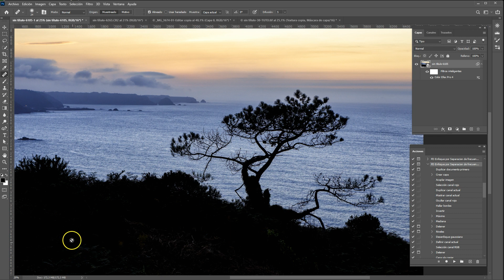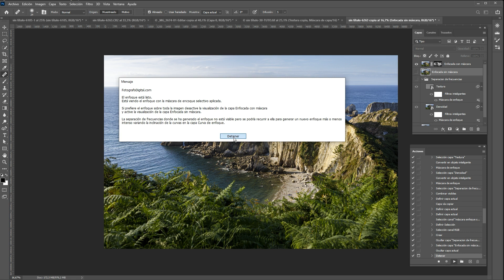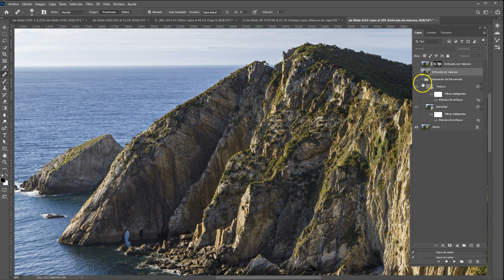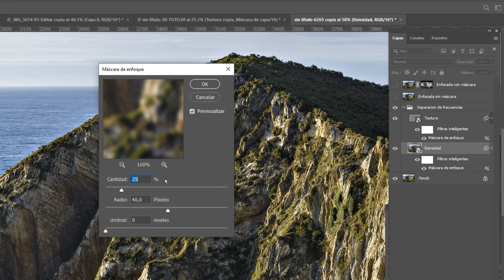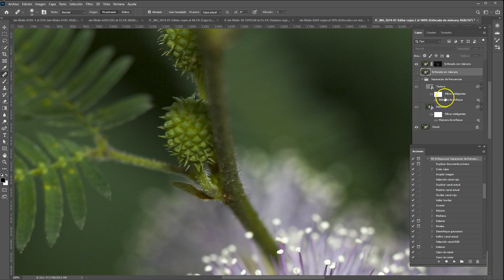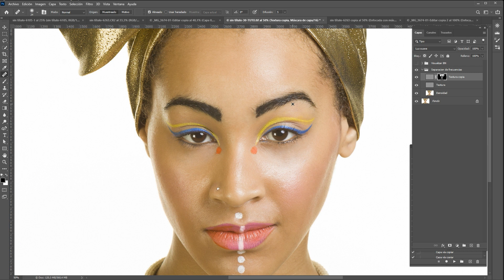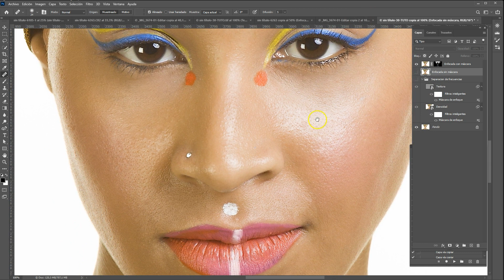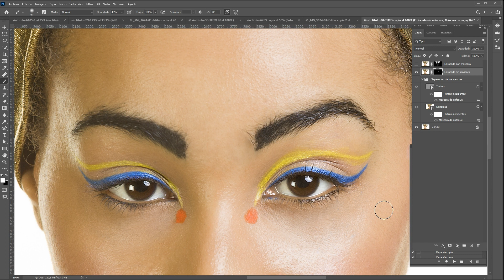Tutorial de enfoque por separación de frecuencias + Acción Photoshop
Generalmente, pensamos en la separación de frecuencias cuando se trata de retocar un retrato y dejar una piel perfecta para una fotografía de beauty o similar. Sin embargo, en este tutorial de fotografodigital.com que viene a continuación podéis ver cómo es posible utilizar la separación de frecuencias como una técnica de enfoque que ofrece muy buenos resultados.

En un vídeo anterior os he ofrecido las  técnicas de enfoque de grandes maestros (Bruce Fraser, Dan Margulis, Jeff Schewe, Guy Gowan) y si queréis podéis verlas en este enlace que viene a continuación:

Este nuevo videotutorial muestra, por un lado, los pasos a dar para utilizar las capas de la separación de frecuencia para enfocar una fotografía, no necesariamente de retrato sino más bien de paisaje, de flores, de macro…  en fin de lo que queráis.

DESCARGA DE LA ACCIÓN
También en esta ocasión he creado una acción que podéis descargar desde esta página:

con ella podéis aplicar el enfoque por separación de frecuencias. La acción está pensada para no estropear el trabajo que lleváis realizado y todas sus capas, por lo que empieza por sacar un duplicado de la imagen y posteriormente, también de forma automática, crea una máscara de enfoque selectivo que al final de la acción aplicará al resultado del enfoque conseguido mediante la separación de frecuencias.

CURSO COMPLETO DE SEPARACIÓN DE FRECUENCIAS
Si queréis profundizar más en la separación de frecuencias y sobre todo en su utilización para el retoque de retratos podéis hacerlo accediendo a mi curso  gratuito de separación de frecuencias a través de este enlace que viene a continuación: